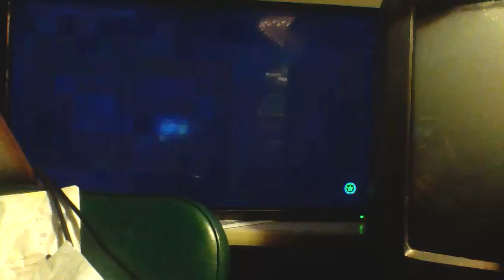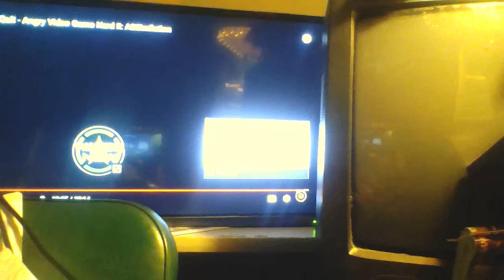Eli reacts to Rage Quit Avgn 2 Assimilation